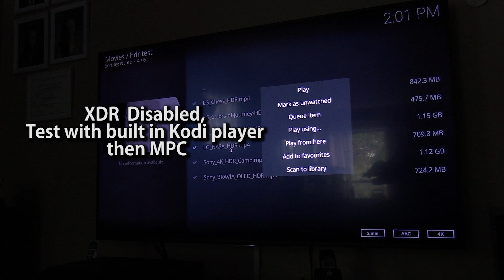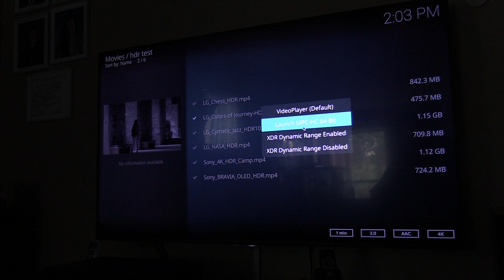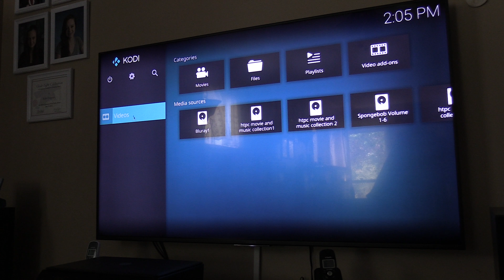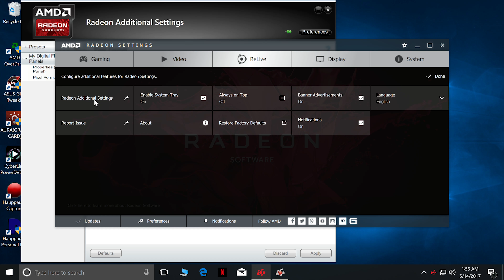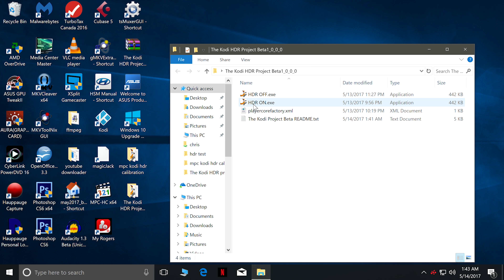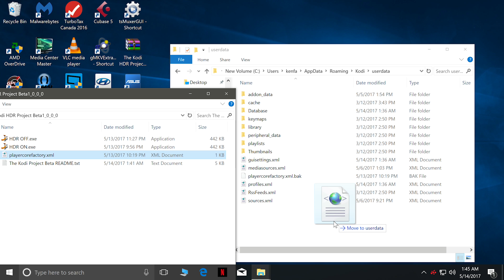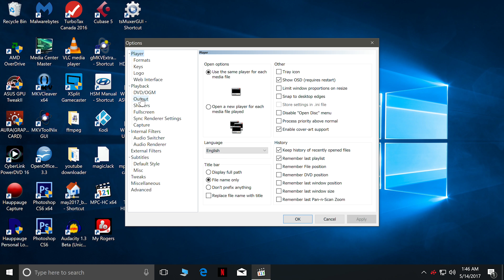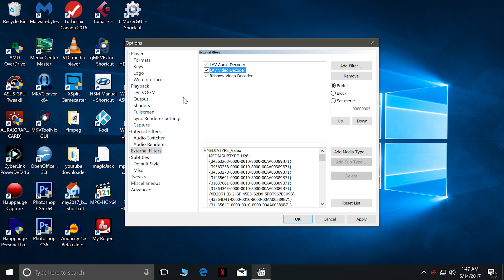The Kodi HDR Project. Ver 2.0.0.0 with XDR custom meta data released!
Please note the video was beta testing. The actual program looks 1000 times better.

Update: XDR automation is almost done. 141hrs into some serious code to automate xdr inside kodi and on the desktop. 1200 lines of code so far.

XDR for HDR for Kodi

New official out of beta version
Supports MPC HC 64 bit
MPC BE 64 bit
Written in VB code
Offers 8 presets from BT2020 to BT709 color to show the best most accurate playback of pure HDR media. You can download HDR clips from youtube and use YouTube XDR setting to play them. Movie UHD can be played using the accurate or Movie mode. Documentaries use documentary mode.

If you were running ver 1.0.0.1 or 1.0.0.2 beta please delete all the files and unzip this. Please read the install readme as the whole file system has changed and the code. No longer am I using bat files like the beta. Menu driven interface. Eventually it will be automatic with HDR to XDR.CAL files

The link to download  Kodi HDR Project Ver1.0.0.3

Please download the latest .net framework from microsoft as the program was made with visual basic studio 2017. I will make a deployment .exe soon so be aware of this.1.0.0.4 will fix this issue. 2.0.0.0 will include hdrcal automation with a proper installer uninstaller and the required .dlls and file to run standalone. HDR section for automatic windows triggering will be added and the source code will be available for people who want to insert scripts into this section to work with hdr.cal triggering of real hdr material.
The idea behind this project is to offer SDI to HDR hdr.cal files for each movie and also a trigger switch inside hdr.cal to tell the tv to turn on hdr if the trigger tag is set. Its simple but powerful program.
What you see in this video is far from what XDR is becoming so check back in. I will make a video on HDR.CAL automation when the project gets upgraded to Ver 2.0.0.0